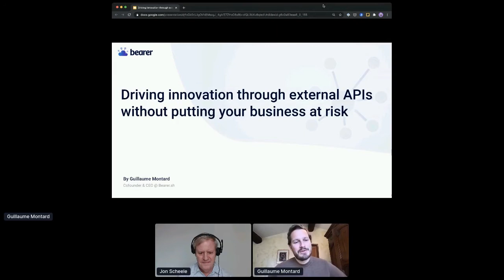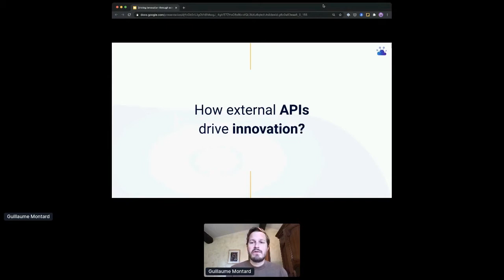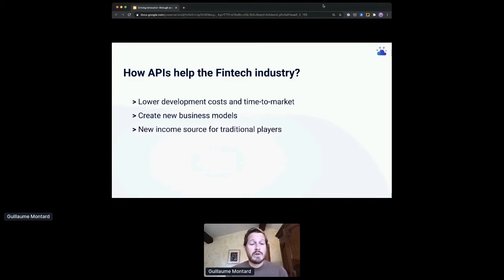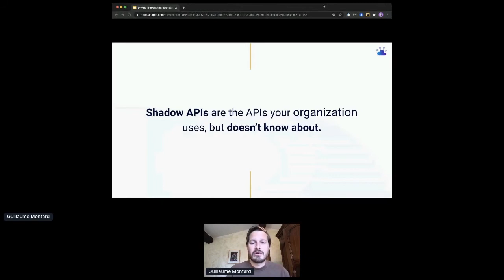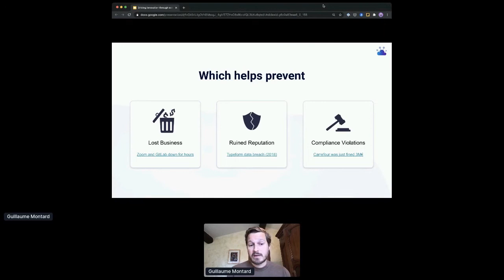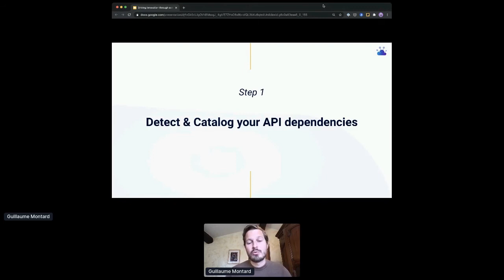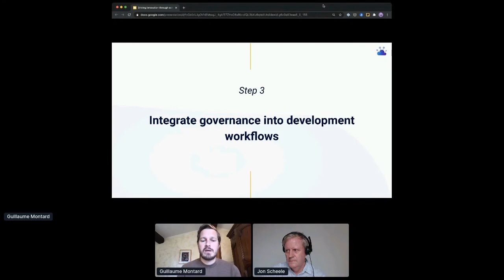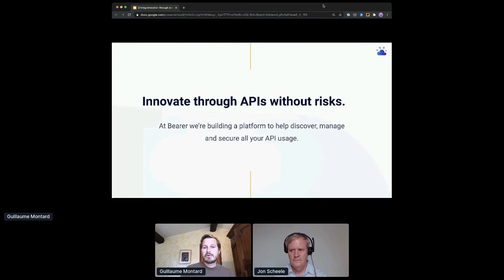Apidays LIVE Paris 2020 - Driving innovation through External APIs without putting your business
Driving innovation through External APIs without putting your business at risk
Guillaume Montard, CEO of Bearer.sh